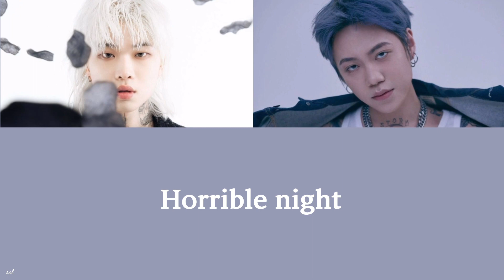【カナルビ/日本語字幕】Horrible Night (feat.ASH ISLAND, BLOO) - TOIL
🎧Horrible Night (feat.애쉬 아일랜드(ASH ISLAND), 블루(BLOO)) - 토일(TOIL)
作詞：ASH ISLAND, BLOO
作曲：TOIL, ASH ISLAND, BLOO
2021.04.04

意訳している部分もございますので予めご理解下さい。